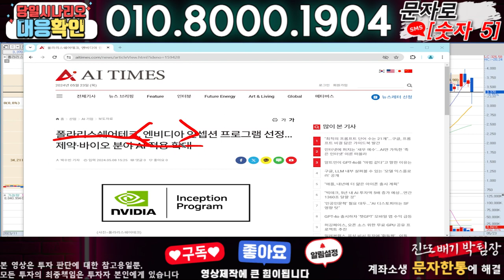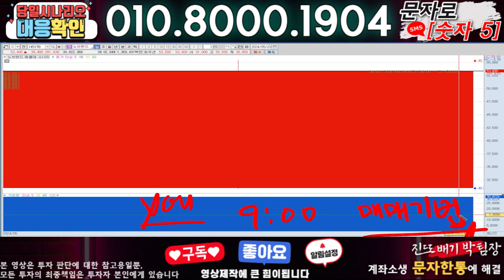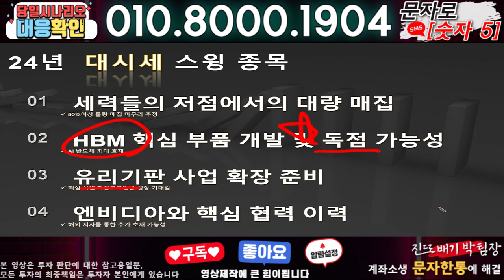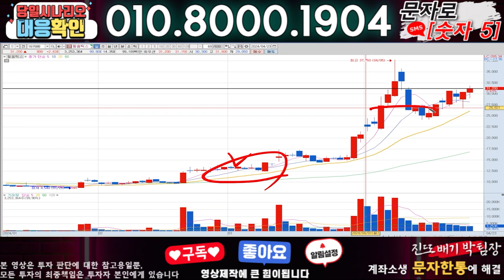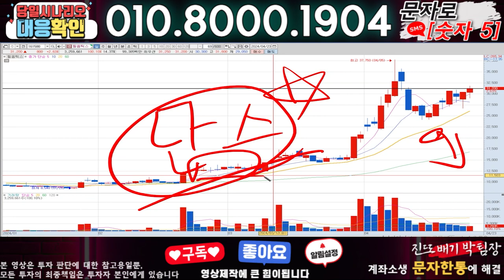폴라리스AI ) 3분전 기습속보-공식입장발표!! 무슨일인가?